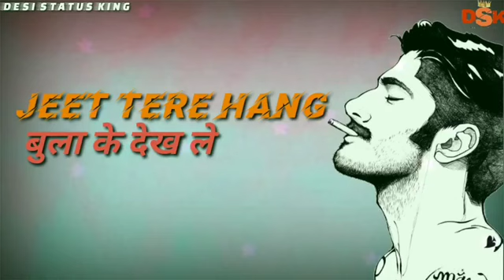haryanvi status haryanvi WhatsApp status video Amit saini rohtak haryanvi status 2020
videoplayback.mp4